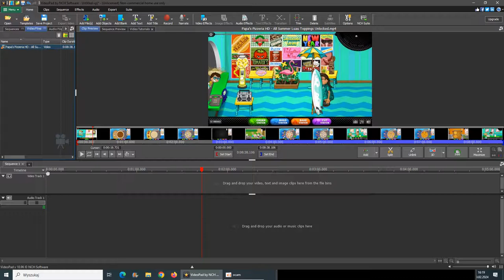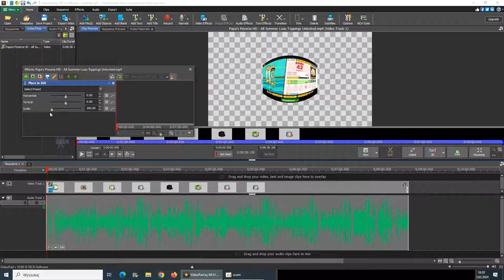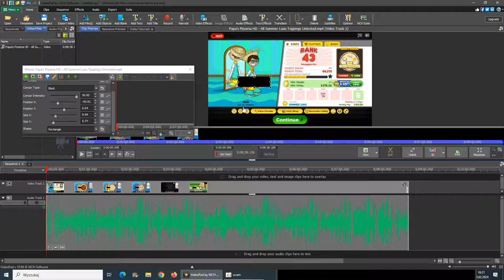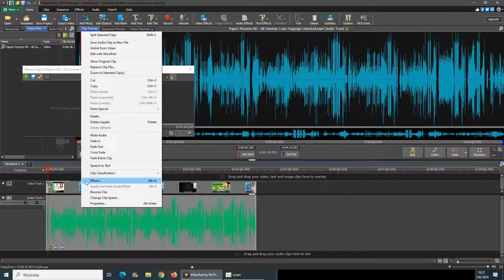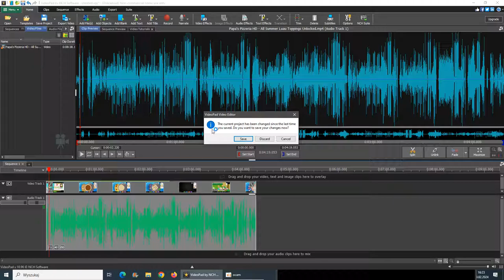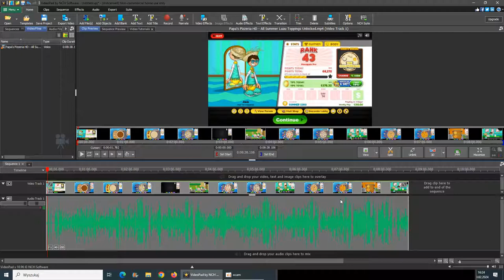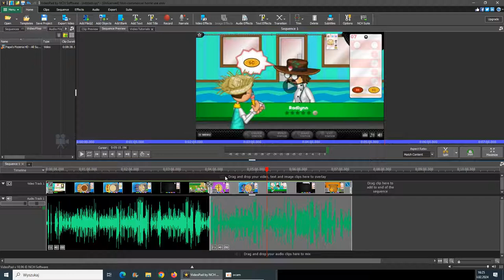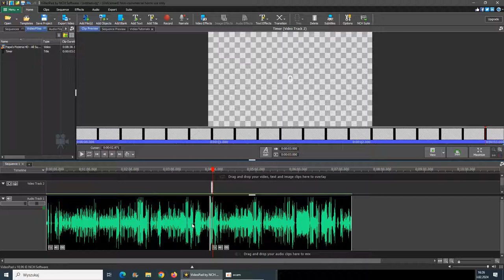Jak używać VideoPada